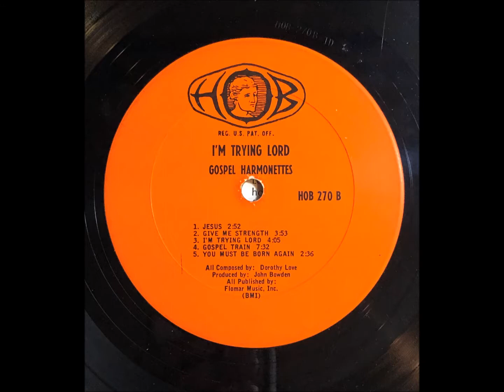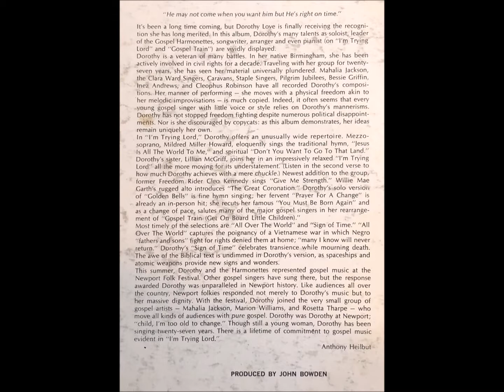Jesus - The Gospel Harmonettes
The Gospel Harmonettes
Jesus
I'm Tryin' Lord
1967
HOB 270